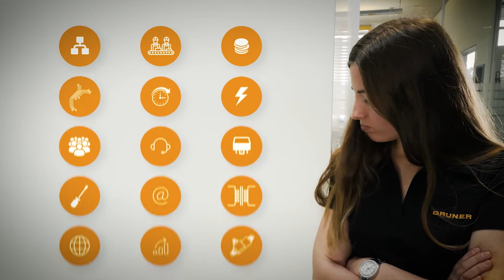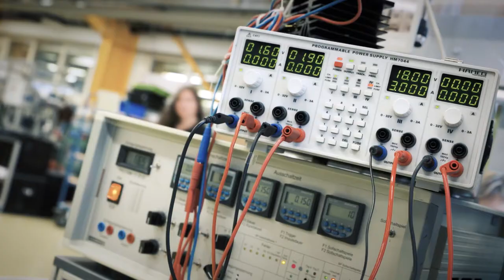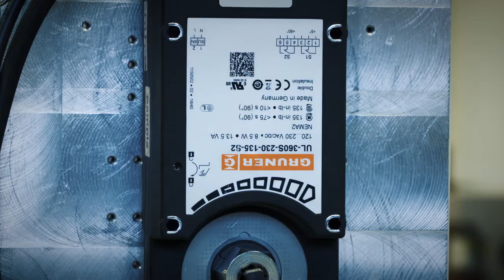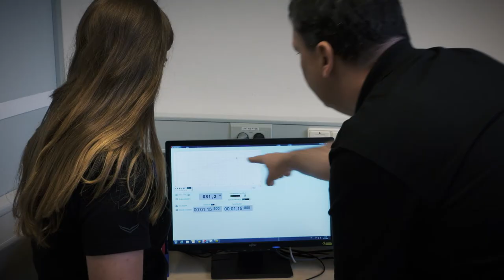Gruner - Ausbildung zum Industriekaufmann (m/w/d)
Gruner aus Wehingen